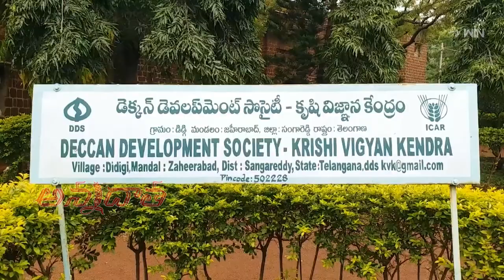తేనెటీగల పెంపకంపై జహీరాబాద్ కేవీకేలో శిక్షణ | Training on Bee keeping @DDS KVK Zaheerabad | ETV